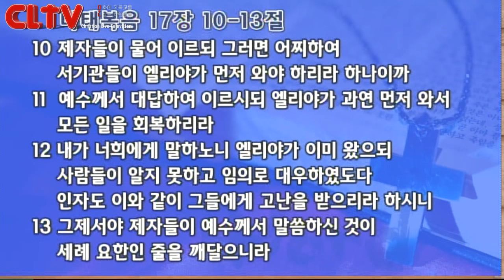CLTV파워메시지_2015.10.4_삼일교회(송태근 목사)_말라기(7회) '치료하는 광선'